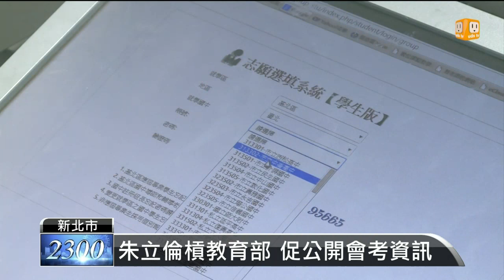【2014.06.10】郝朱轟會考 蔣偉寧明中常會報告 -udn tv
國中會考選填志願的問題百出，讓基北區考生和家長氣到跳腳。現在不只台北市長郝龍斌跳出來反對，新北市長朱立倫也槓上教育部，要求檢討會考。完整內容 , FB , Twitter , G+